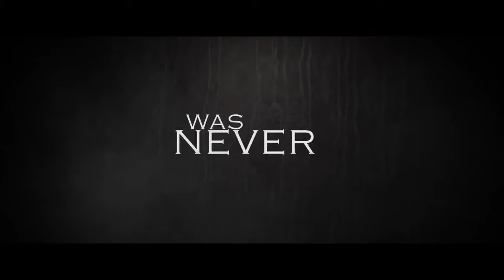Necrophobia 3D Trailer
A mentally fragile man must conquer his fear of death in order to stave off a killer’s advances.

Synopsis
Dante is a tailor who has a phobia that doesn’t allow him to be in contact with the death. Each time he faces a corpse, he experiences terrifying sensations that make him lose his mind. His sickness gets worse when his twin brother dies and he looks at “his own face” inside the coffin. Since that traumatic event, the walls of his reality fall apart, some close people are murdered and someone is trying to incriminate him. Dante must overcome his necrophobia to solve the enigma of the deaths and face the threats that stalk him.